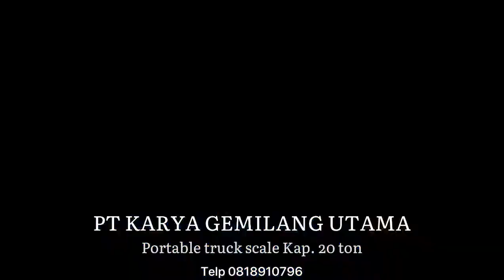Tera metrologi portable truckscale di Situbondo, Jawa Timur | PT Karya Gemilang Utama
Portable truck scale 2,4 x 4,8 meter.
Kapasitas 20 ton.
Lokasi : Situbondo, Jawa Timur.
Client : CV Berlian Makmur.